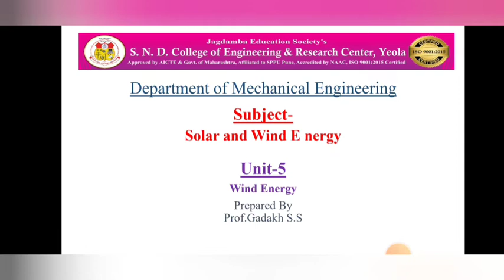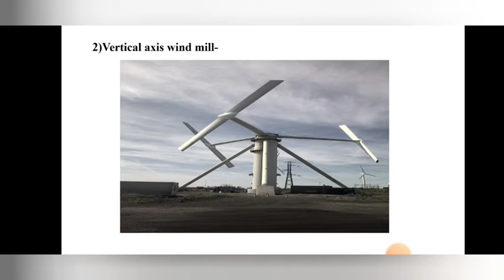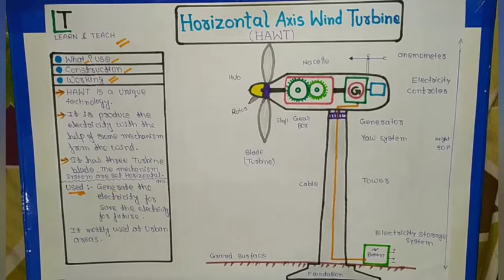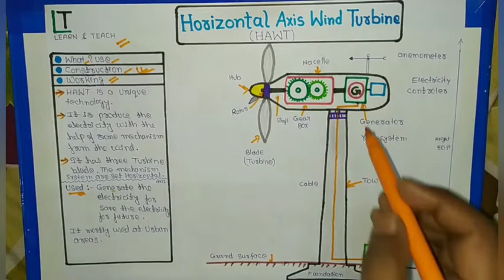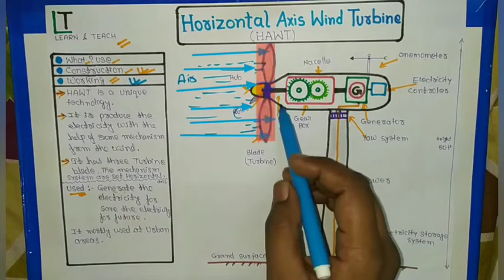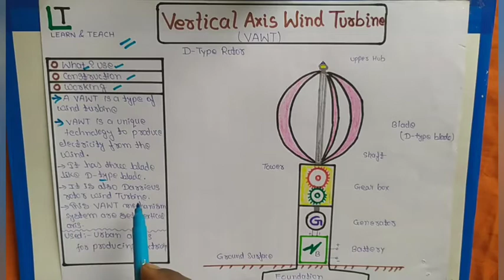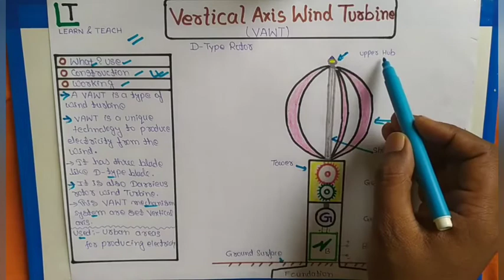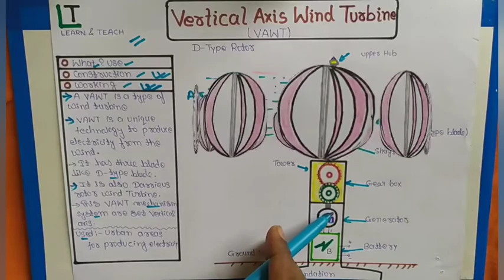Types of Wind Mill System